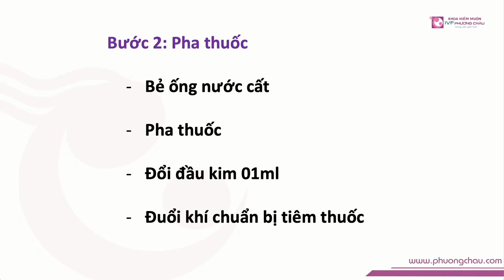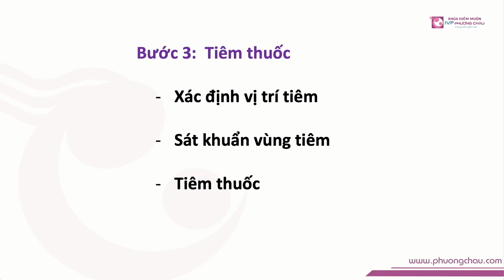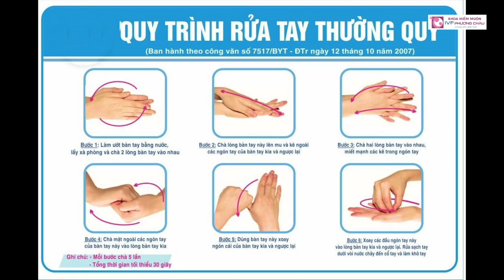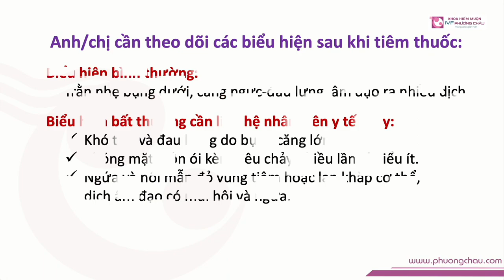Hướng dẫn tiêm thuốc menopur 225 | IVF Phương Châu